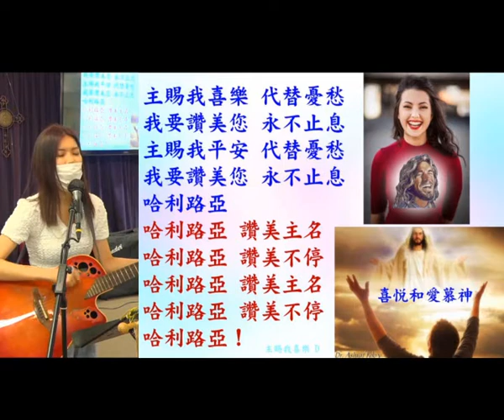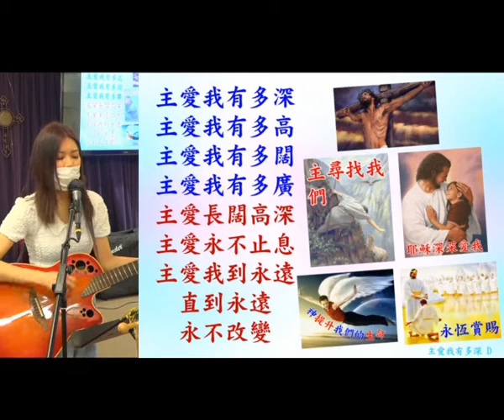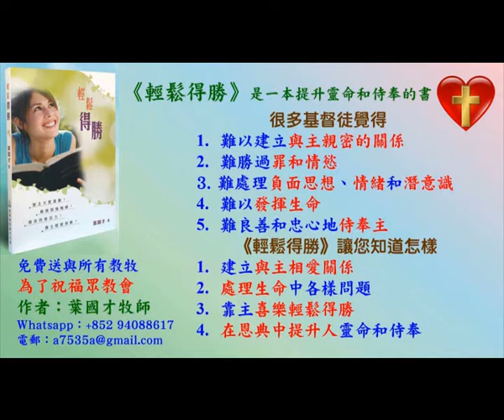Ivy 姊妹的原創詩歌: 主賜我喜樂, 主愛我有多深 14.5.2020 - 葉牧師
Ivy 姊妹的原創詩歌 - 我們帶領弟兄姊妹享受神的愛和喜樂,被聖靈更新和充滿,你在觀看這影片時,也可以投入去愛慕神和享受神的愛。

1. 與主的關係：怎樣建立與主相愛的關係，怎樣從主的愛得力，怎樣深信神的供應和計劃。
2. 處理生命：怎樣不被人、罪、負面思想情緒和潛意識、婚姻和生活的問題、和侍奉的問題影響。
3. 進入不同層次的侍奉：侍奉可以由簡單的生活見證，到建立別人的靈命，或進入策略性的侍奉。

《輕鬆得勝》的特色：
1. 一目了然：簡單知道怎樣處理和發揮生命。
2. 有實際可行的方法：我和很多人曾20年實際地應用。
3. 可以輕鬆喜樂地得勝：可以在恩典中輕鬆喜樂地處理任何問題，不需要在壓力下成長。因為耶穌的軛是容易的，而神喜悅我們任何真心的努力。
4. 活出《輕鬆得勝》並不太難：處理和發揮生命並不是遙不可及。